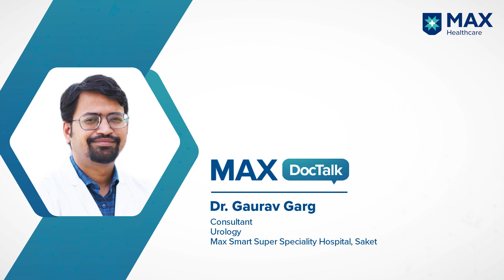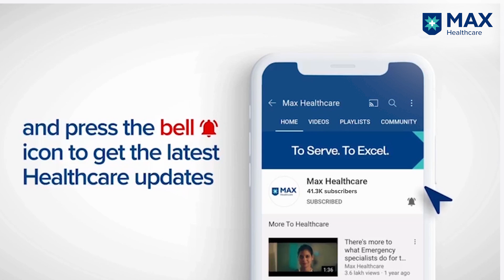Urinary Tract Infections: Symptoms and Prognosis | Dr. Gaurav Garg | Max Smart Hospital, Saket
Urinary Tract Infection (UTI) affects the bladder and urethra, triggering pain and frequent urination. Addressing the predominance of UTIs, Dr. Gaurav Garg Consultant, Urology, Max Smart Super Specialty Hospital, Saket, discusses the common symptoms, risk factors, and prognosis due to delayed intervention and treatment.